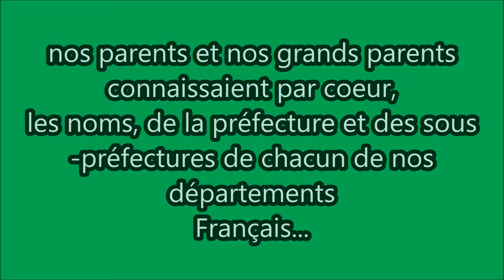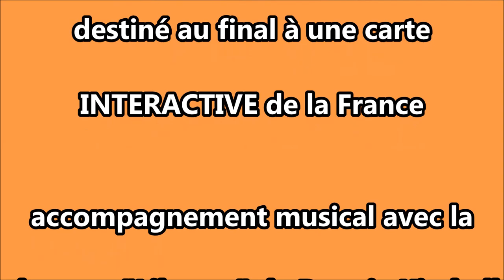13 Bouches du Rhône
Mieux connaitre les départements Français